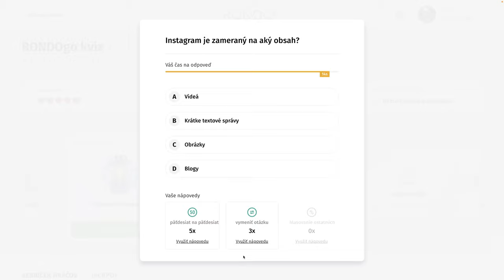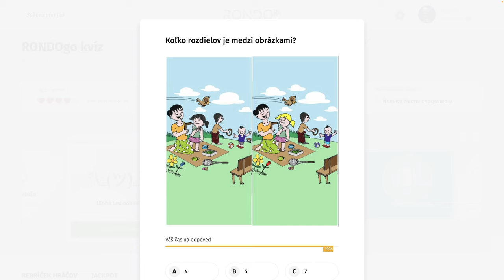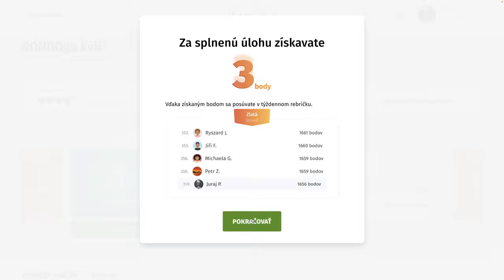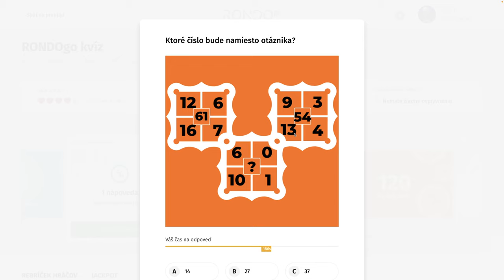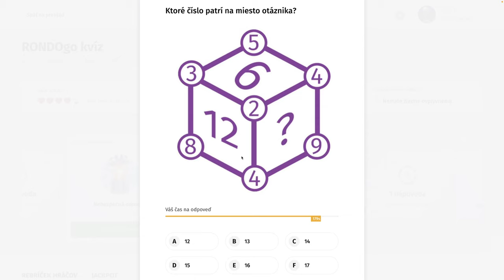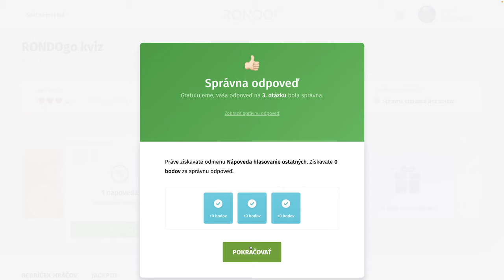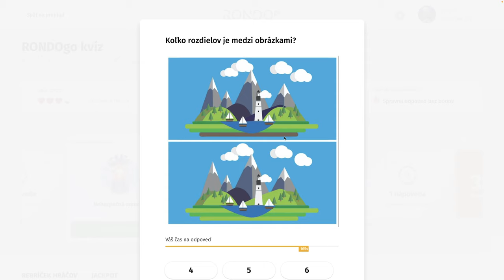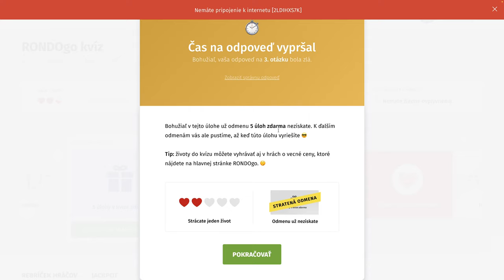RondoGO kvíz - CCXXXVI